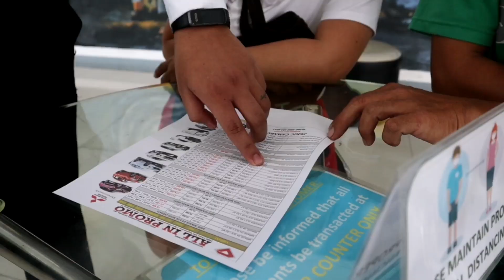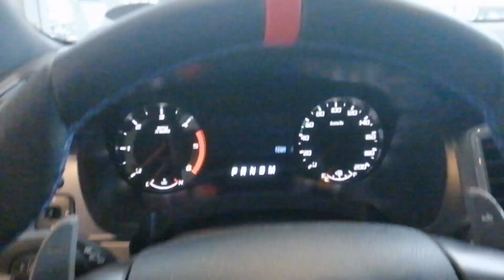DECIDING WHAT CAR TO BUY? (MY DREAM CAR)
HEY GUYS! ANG VLOG NA TO IS ABOUT SA PAG PLAN NAMIN KUNG ANO BA TALAGA ANG BIBILHIN NAMIN MATAGAL NA NAMIN TO PANGARAP, NOT SURE KUNG KAILAN ANG RELEASE, IT'S ANOUT PLANNING PA LANG NAMAN. I'LL UPDATE U GUYS KUNG ANO ANG MAGIGING PLANO. SOBRANG EXCITED NA AKO KASI ITO ANG AKING DREAM CAR!

THANK YOU ALL SO MUCH FOR SUPPORTING ME!

Camera I use: Canon EOS M50 / Huawei Nova 3i

Credits to my very cool background music 👌😎